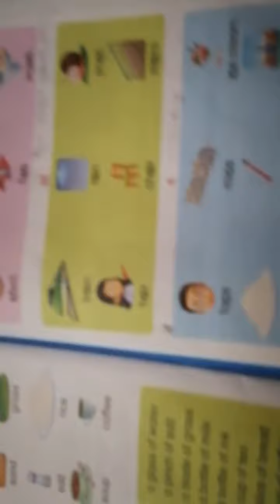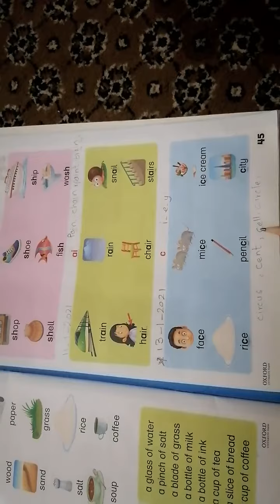M_III Oxford modern english lesson 8(13.1.2021)